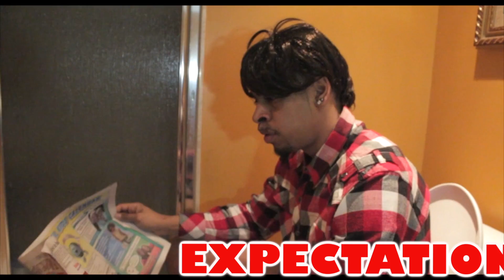Expectation VS Reality Ft. @4yallent & @Barbiebabymua (8JTV)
Expectation VS Reality Ft. 4YallEnt & MissBarbie Baby